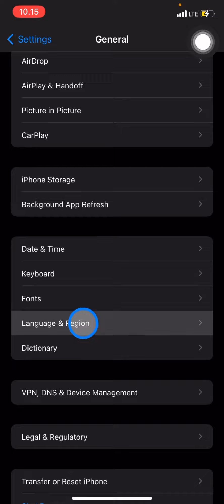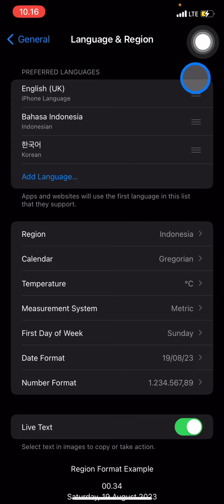New to the Area? How to Change Region Settings on Your iOS Device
Do you travel a lot? If you do, it is important to change the region on your phone to get the accurate information on your area. Here is the tutorial to change region on iPhone.